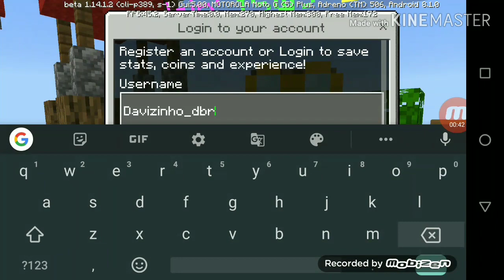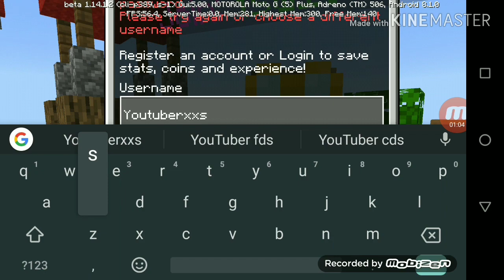Quase ganhei no Skywars